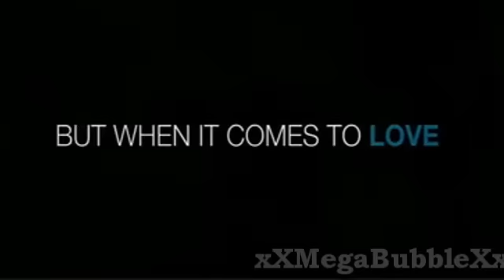Ghosts of Girlfriends Past Trailer-JEMI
I finally uploaded a new video!
But I wanted to make a trailer for a longest time so here we go I think the kids scene is SOOOO CUTE! XD
I have been working on about three other videos I don't know if I should do previews? You Tell Me.
I have-
Hey Mama- Disney Stars
Lollipop-Nemi & Jelena
Carson HIgh Episode 3
So those are coming soon I wrote them in the order of how close they are to being done. First being the closest :)